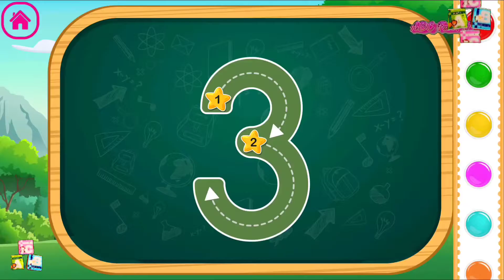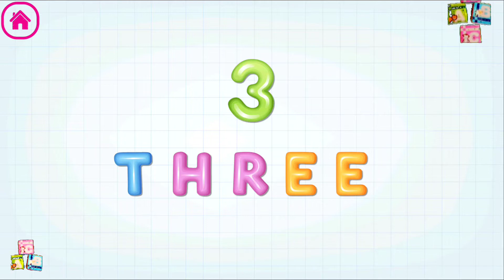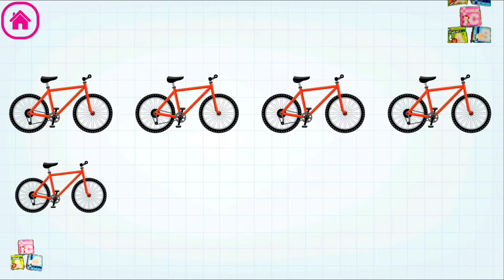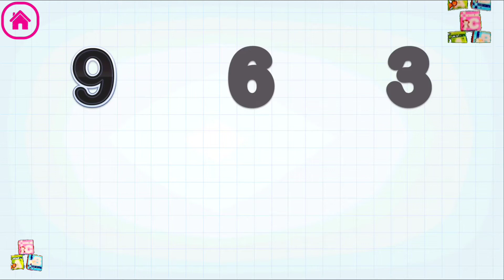123 numbers tracing counting puzzles spellings | CRAWLING BABIES | Android gameplay Mobile app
123 numbers tracing, counting, puzzles, spellings
CRAWLING BABIES

In this app we added different concepts for numbers learning.

Preschool children can learn numbers easily

Kids can learn each and every number by tracing, counting examples, Balloon blast, by finding the given number, matching with shadows, completing the puzzle and reading with spellings.

Best way to practice the numbers for kids and best educational learning app for kids.

We Included Best essential learning activities for kids.

In this app, we added good graphics and good interface.

We have included clear audio for to learn and understand the numbers.

Child will learn numbers quickly with given concepts and examples.

Number writing with finger helps to practice, learn and remember the numbers easily

Features:

Numbers tracing: Trace the numbers by using the finger.

Counting: count the numbers with different examples.

Balloon blast:
this section creates fun. By clicking on each balloon kids can learn number repeatedly.

Find the given number:
tap on the given number out of different numbers.

Match the shadow:
shadow matching is another best way to learn and recognize the correct number. Match the shadow of the given number.

Complete the puzzle:
Numbers puzzle will increase kids’ memory by finding and completing the given puzzle. A number is cut in to different pieces and shattered. Kids need to attach the pieces correctly to get perfect number.

Number spellings:
learn number spellings by following voice of each letter